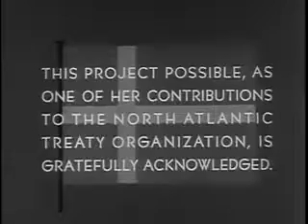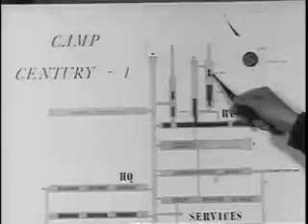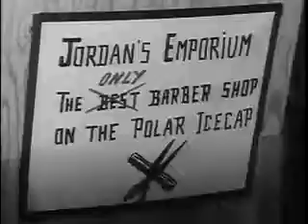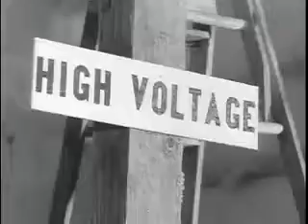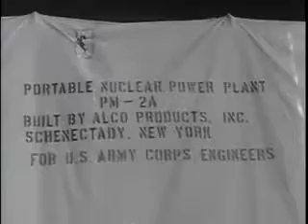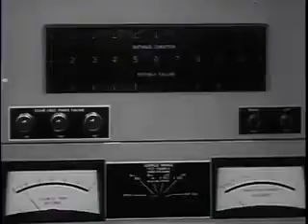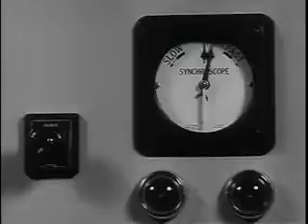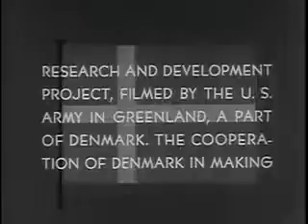City Under the Ice - Camp Century Underground City in Greenland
The first release of the 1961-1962 THE BIG PICTURE series tells the story of a research and development project undertaken by the United States Army Corps of